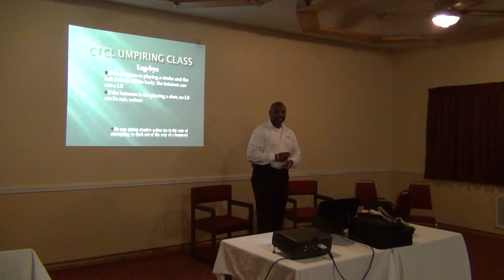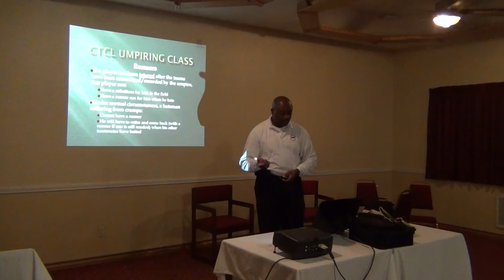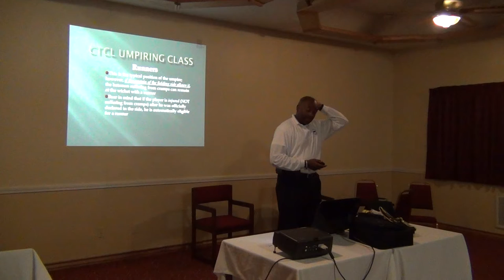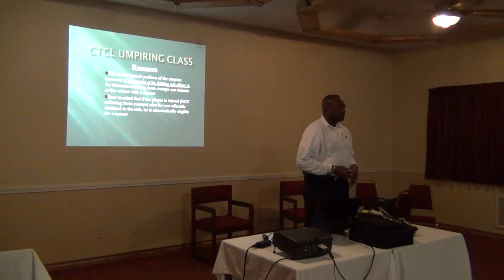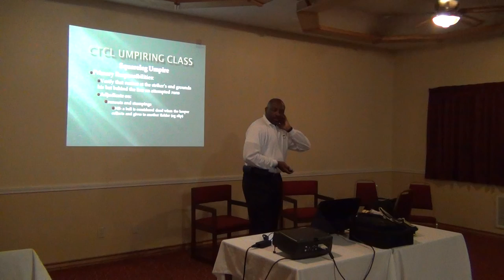CTCL Umpiring Class 9 of 9